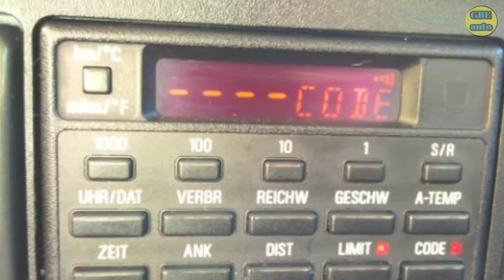Comment ça Marche : Démarrer une Voiture sans clé.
cette vidéo montre comment démarrer une voiture sans clé !?
comment contrôler un contact.